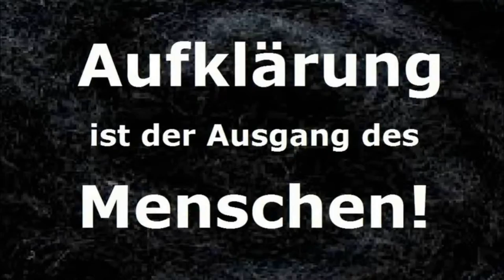ROT ALARM Teil 2 - das NEUE Meldegesetz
Herzlich Willkommen bei MenschenrechtTV!
Wie bereits angekündigt und mitgeteilt, tritt am 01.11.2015 das neue Meldegesetz für die
weitere Personifikation auf Bundesebene in Kraft, in der die Menschen die
Staatsangehörigkeit verlieren, wenn die Gleichschaltung-EU-Konzern-Staatsangehör­­igkeit
zukünftig durchgesetzt wird.
Das Meldegesetz ist der Grund der Personifikation, denn natürliche Personen gibt es in der jP.
Bundesrepublik nicht. Die Behörden geben in der Zwischenzeit selbst zu, daß natürliche
Personen nur im Grundrecht existieren, doch für die jP. Bundesrepublik gilt das Grundgesetz.
Natürliche Personen existieren auch nicht und sind reine Fiktionen.
Im Grundgesetz können daher nach der Laizität die Grundrechte nicht erreicht werden, weil
zwischen Sein und sollen ein unüberbrückbarer Graben entstanden ist, daß in der
Öffentlichkeit Ethos und Recht nicht mehr existiert, weil Notstand, Notwehr und Selbsthilfe
erlaubt ist, wie der Papst im Bundestag am 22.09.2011 erklärt hat.
Es ist nur ein Scheingeschäft mit den Worten und dient nur dem einen Zweck:
Kontrolle der gewaltsamen Unterdrückung!
Aus diesem Grund wurde die Funktionsimmunität von Bediensteten zum 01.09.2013
aufgehoben, um den Gerichthof der Menschen zum 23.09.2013 völkerrechtlich in Art. 149
genfer Abkommen IV. zu ermöglichen.
Da die sonstigen Hardware-Systeme (RFD-Chip, HAARP) noch nicht so weit sind, um die
Menschen zu kontrollieren, wird die altbewährte Methode,
willst du nicht mein Freund sein, dann hau ich dir in die Fresse, praktiziert,
wozu das Meldegesetz dient.
Das Meldegesetz definiert im genfer Abkommen das haager Abkommen in Rubrum,
Rechtwahl und Gerichtstand und garantiert Menschenrechtverletzern über das wiener
Abkommen die Immunität zwischen den Staaten. Es geht also nur um das Abrichten von
Menschen, denn die Kontrollmaschinen sind noch nicht im vollen Einsatz.
Die juristischen Staaten haben sich durch das genfer, haager und wiener Abkommen in einen
Notzustand versetzt, indem sie die paradiesischen Menschen in ihren eigenen Kriegen
parasitär zu Privatpersonen degradiert haben, um die Nationalstaaten (Sprachstaaten) in
Privatkonzerne (Unternehmengemeinschaften)
 zur Verbesserung des Loses der Verwundet.

Für Unsere aufklärende und fördernde Tätigkeit im Bereich Mensch sind Wir auf Spenden angewiesen.
Opferhilfe Mensch, Grete-Nevermann-Weg 4, in [D-22559] HAMBURG
Kontoverbindung Opferhilfe Mensch

Bank: Commerzbank
BLZ: 20040000
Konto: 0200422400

BIC COBADEHHXXX

Kontoverbindung Opferhilfe Mensch

Bank: VR-Bank Altenburger Land Deutsche Skatbank
BLZ: 83065408
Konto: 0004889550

BIC GENODEF1SLR